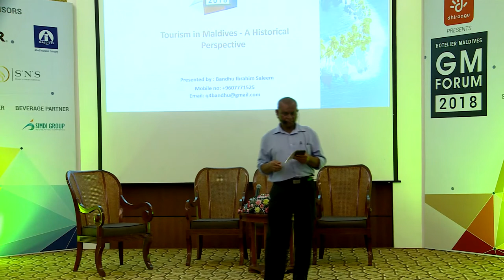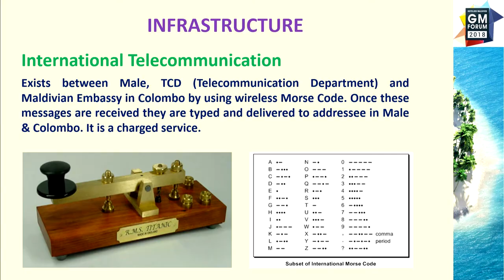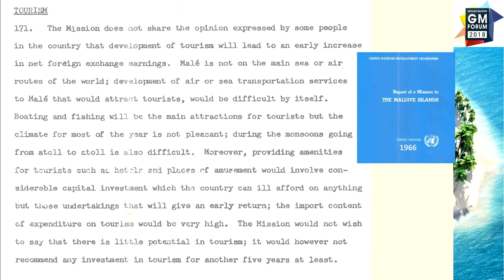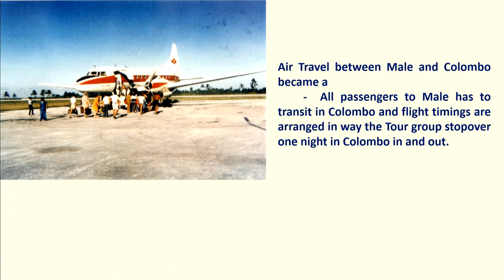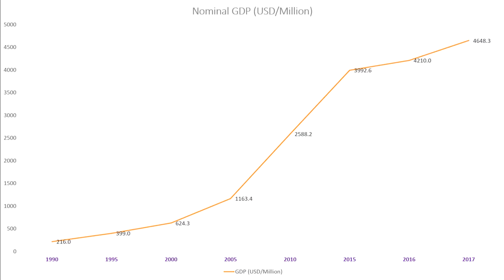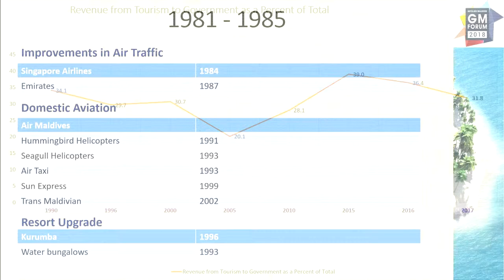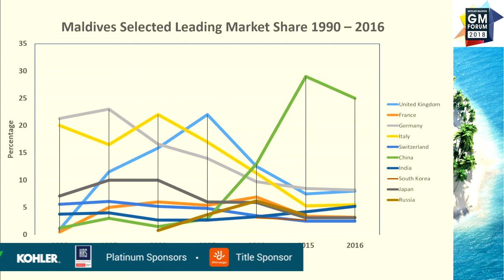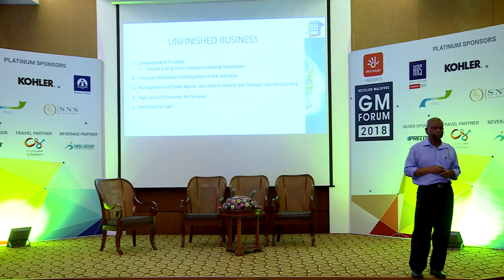GM Forum 2018 Highlights: Keynote speech by Ibrahim ‘Bandhu’ Saleem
Saleem’s keynote address was themed around “Tourism in Maldives – A Historical Perspective”. He highlighted the humble beginnings of the tourism industry in the Maldives from prior to the opening of the first resort to the world-renowned luxury destination that it is today. His presentation gave insights into the trends in tourist arrivals, the industry’s contribution to the GDP of the country and to the Corporate Social Responsibilities of the businesses active in the industry.